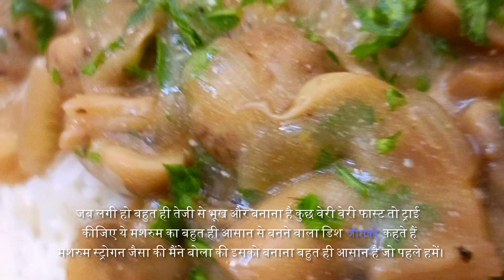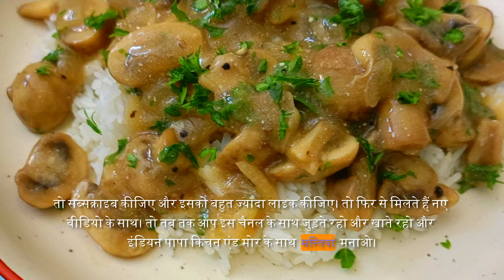MIND-BLOWING Mushroom Stroganoff Recipe You Need to Try Now!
Get ready for a culinary adventure like no other! This mind-blowing mushroom stroganoff recipe is a game-changer for all you foodies out there. With its rich and creamy sauce, tender mushrooms, and savory flavors, this dish is sure to become a staple in your kitchen. In this video, we'll take you through a step-by-step guide on how to prepare this mouth-watering recipe, from sautéing the onions to serving it with a side of steaming hot noodles. So, sit back, relax, and let's dive into the world of flavors!